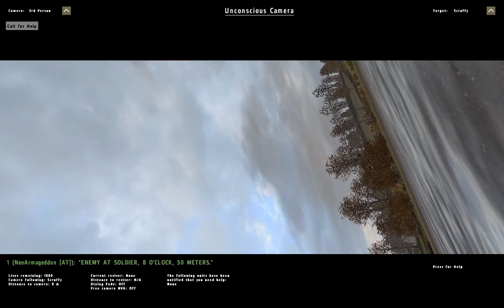Escape Podagorsk - Test 3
Mission "Escape Chernarus" made by Engima (BIF thread ported to FDF Podagorsk (by Goeth,
It works, but needs more testing and Neo still has to fix a bug.

Yes, my graphics card is currently in repair. Who would have thought, a Radeon 1950 is too slow for Arma...
Just see these videos as a part of my new "Low Detail Lagfest" series!